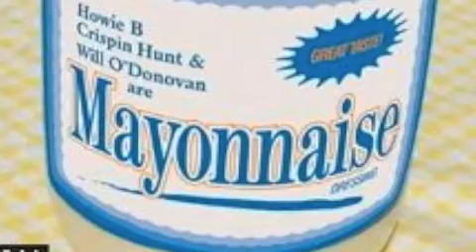Honey Would You Like to Make Me a Sandwich? (Early 2006) - WENCH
a WENCH original. I was just fooling around with garage band and like i said in the beginning "this is all made up as i go along."